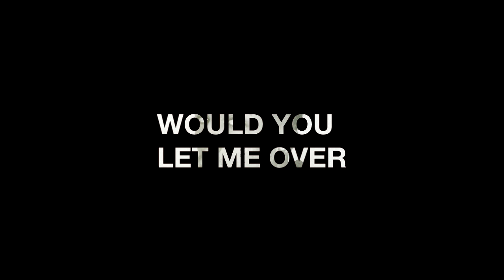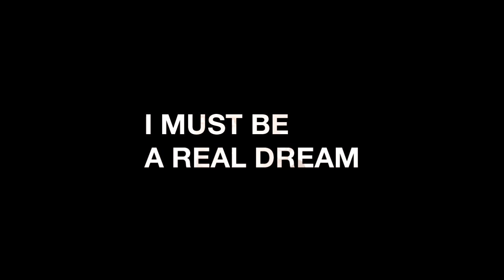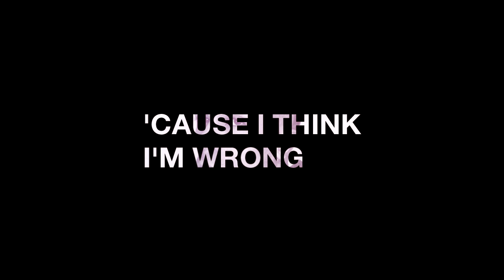Seba WNDR - JASMINE (Cover)